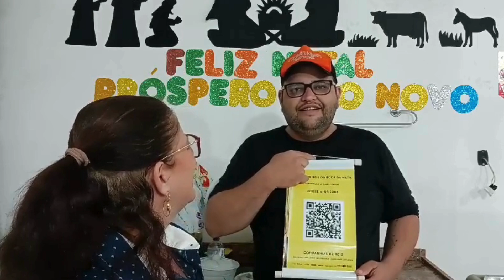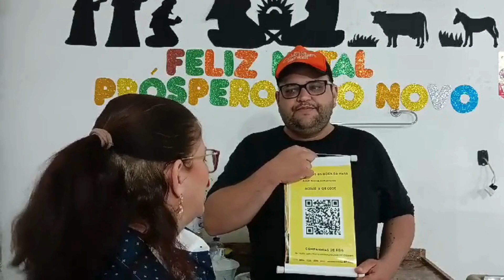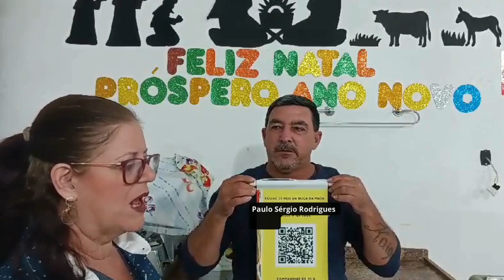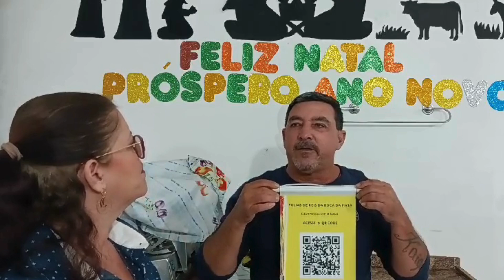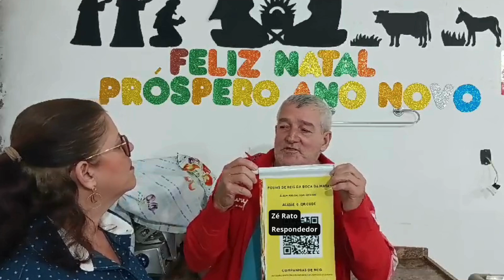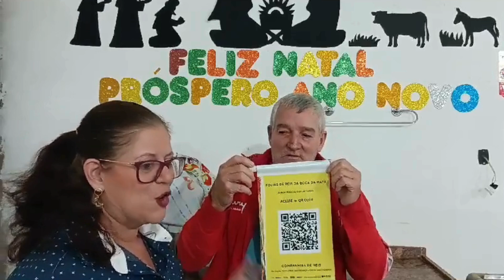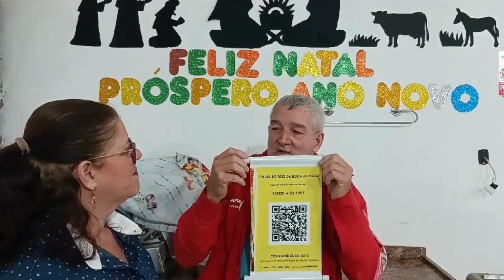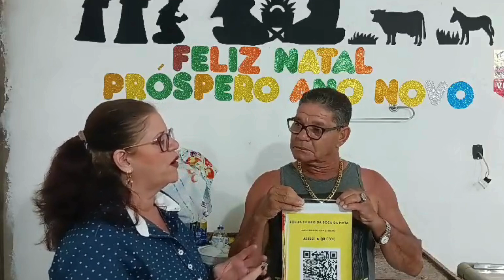Projeto ‘Folias de Reis da Boca da Mata’ - Espaço do Natal 2 - O canto das Folias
VOCÊ QUER FORTALECER NOSSO FOLCLORE ?

VIVA SANTOS REIS!!!